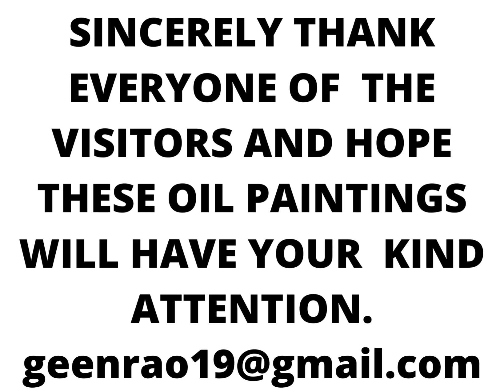SHANTHI ARTS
THANKS TO CANVA.COM

SINCERELY THANK EVERYONE OF THE VISITORS AND HOPE THESE OIL PAINTINGS WILL HAVE YOUR KIND ATTENTION